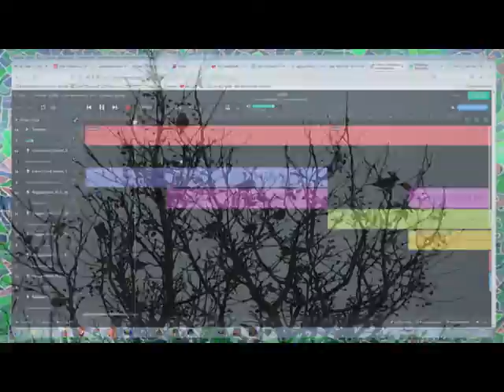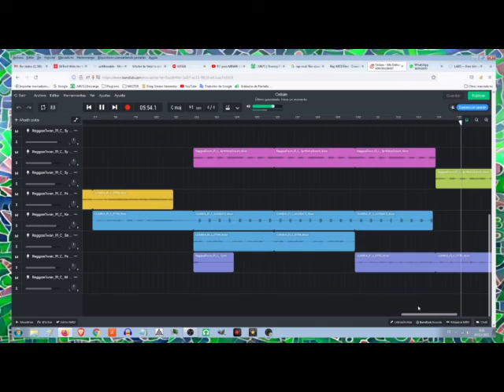Tema Creado Online con Bandlab Reto 22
Hoy en día el que no produce música es por que no quiere. Lo tienes muy sencillo incluso con herramientas online como la de Bandlab. Para soltarte y dar tus primeros pasos en la producción musical y el beatmaking.
Para el 22 del reto 30/30 he utilizado este DAW online gratuito.